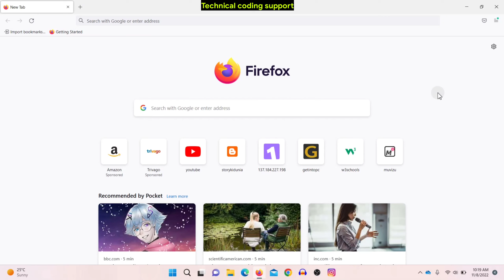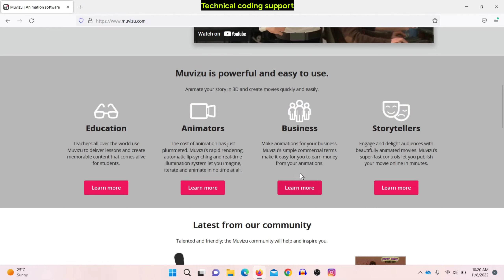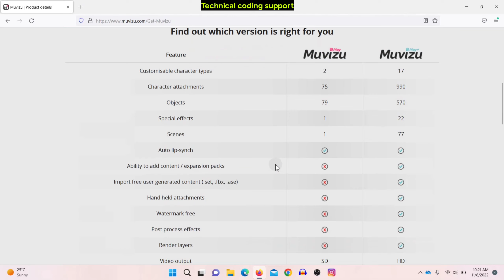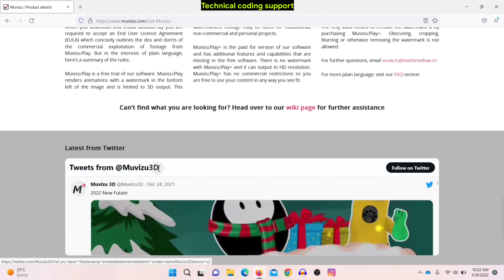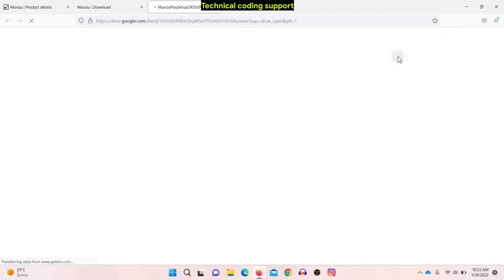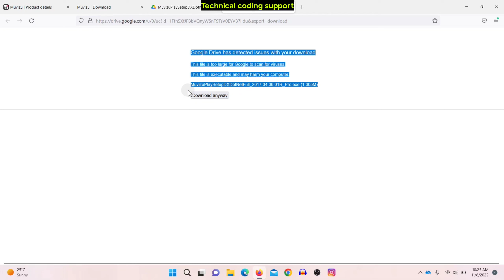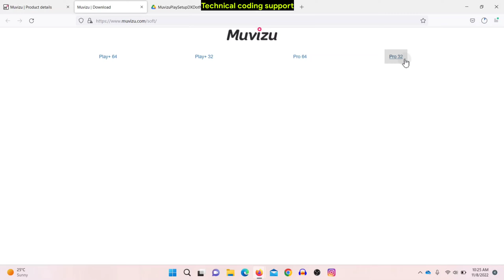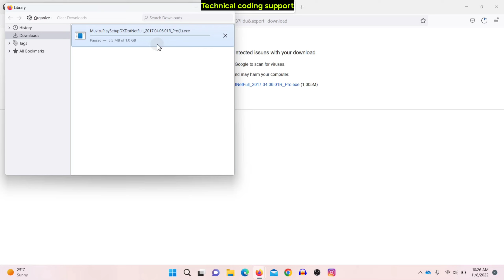How to Download Muvizu Software (cartoon)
how to download muvizu Software
how to make cartoon video
cartoon software